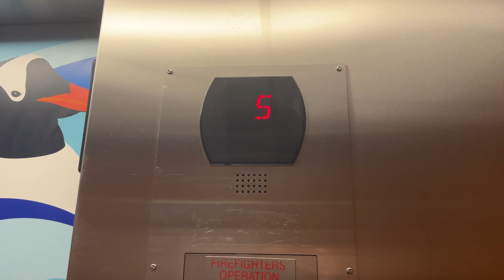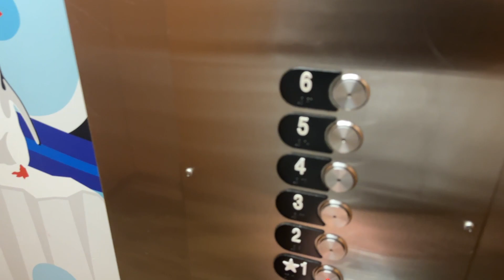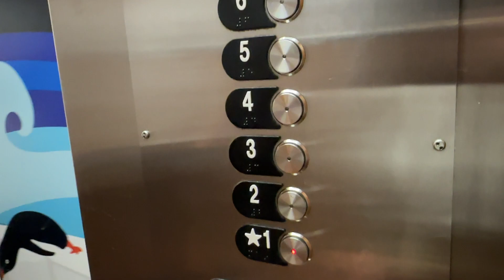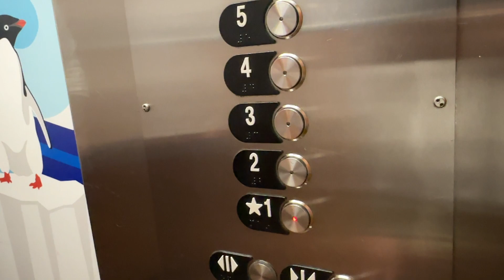OTIS Hydraulic Main Elevators at Fairfield Inn and Suites by Marriott- SeaWorld- Orlando, FL, USA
Elevator Specifications:
Number of Cars in Bank: 2
Current Manufacturer: OTIS
Current Installer: OTIS
Model Name: Hydraulic
Model Type: Hydraulic
Modernizations: N/A
Call Fixtures: Series 5
COP Fixtures: Series 5
Facility Type: Limited Service Hotel
Access Restrictions: N/A
Rarity Factor: 1/10
Vibes Score:  4.3/10